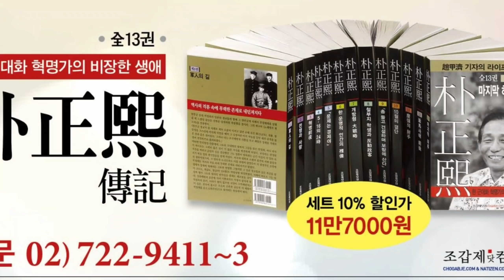뉴욕타임스의 아픈 지적, "궁지에 몰린 문재인이 해묵은 反日감정 선동"